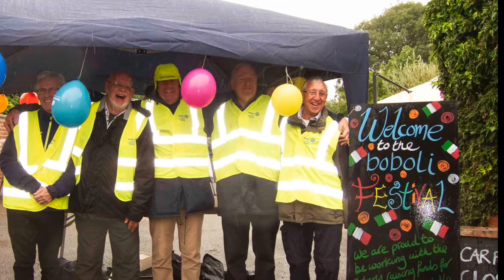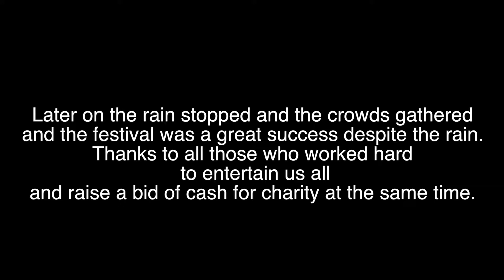bobolisfestival201818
Food, beer,wine and music festival